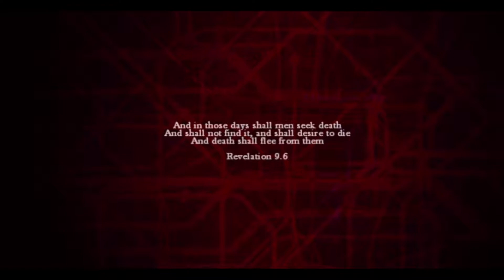Zombi - Senpai zombie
Who would win: a horde of undead Londoners, or one guy with a cricket bat and a can-do attitude? Find out in this spooky scary Zombi compilation!